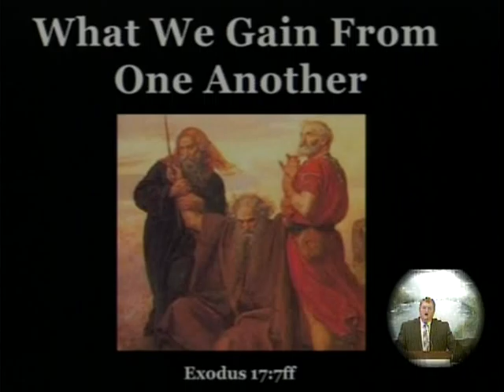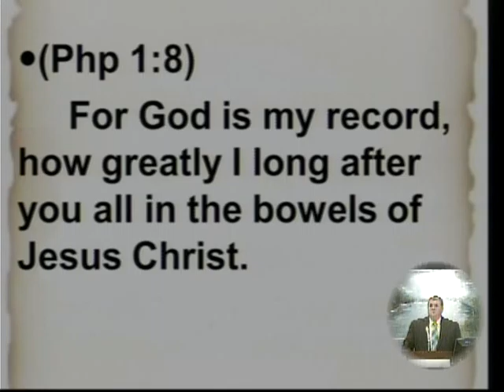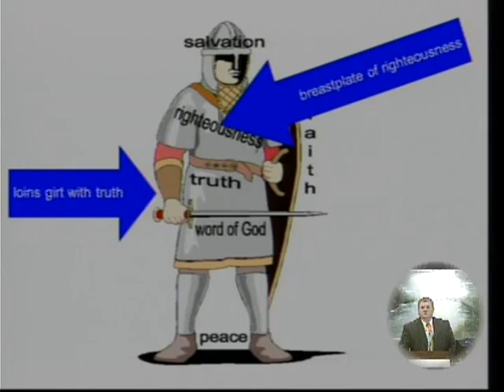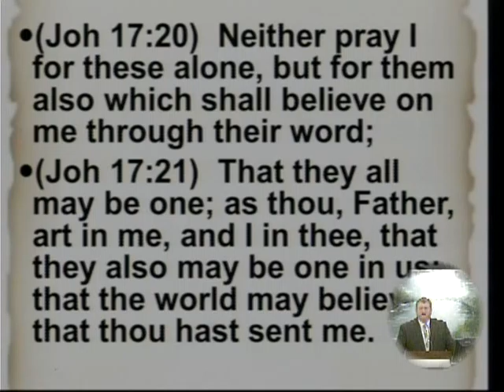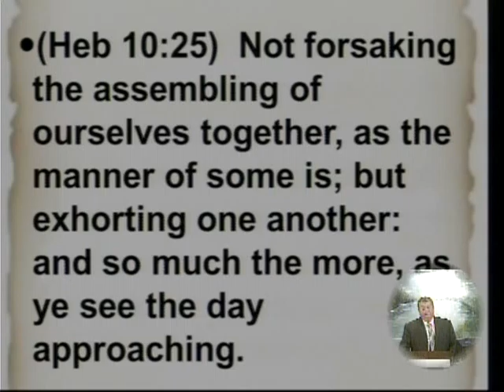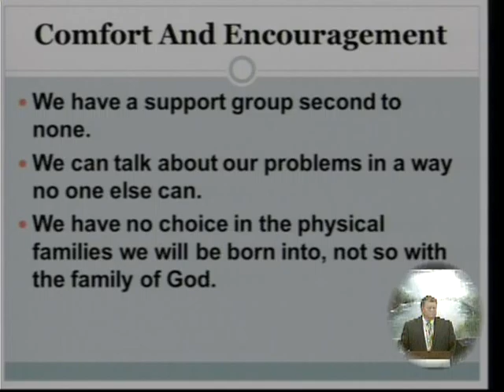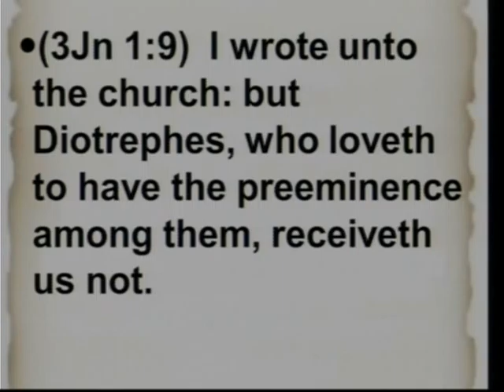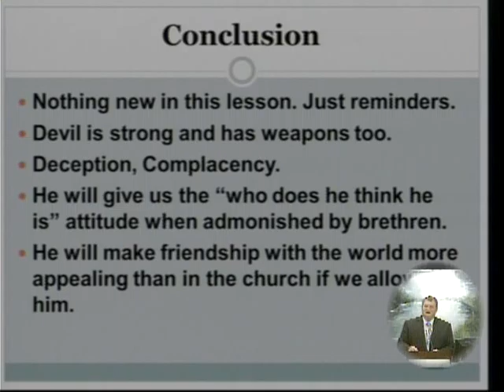What We Gain From One Another -Exodus 17:7